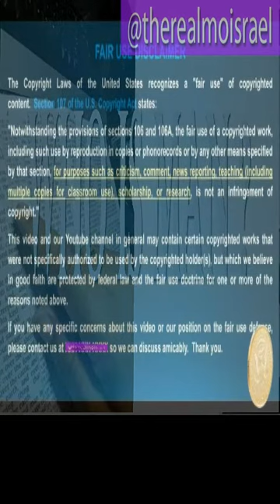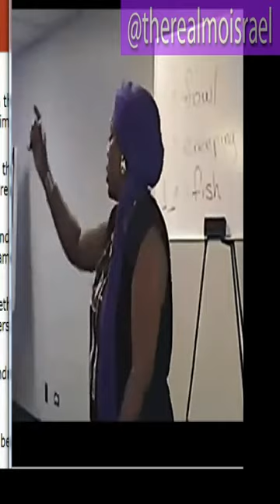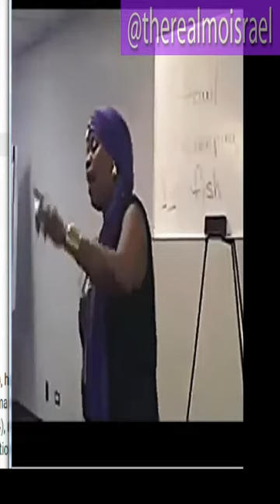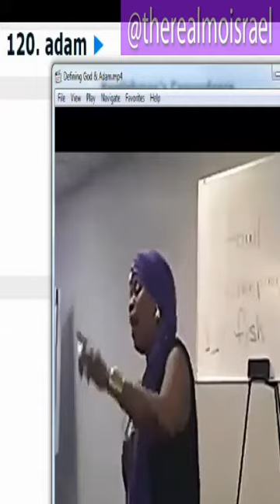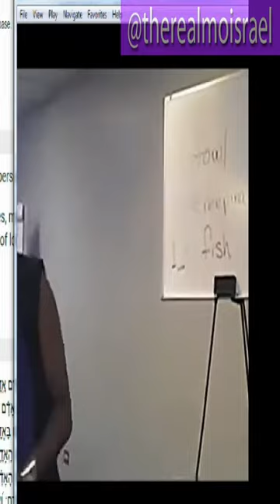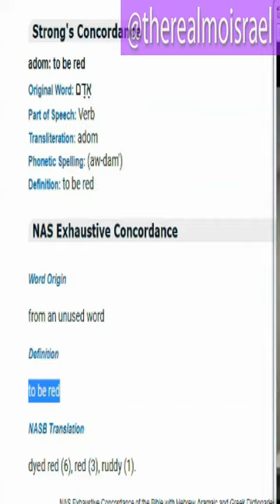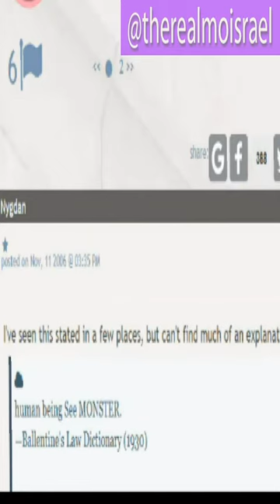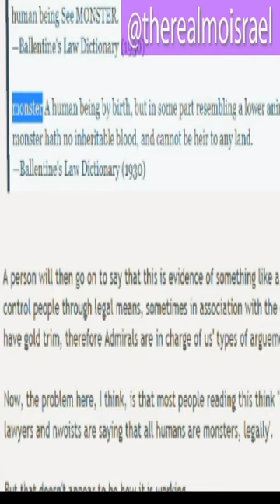WHO IS MAN (THE REMIX)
This is a lesson to first help you know thyself then you can understand what's going on around you better, if you're seeking knowledge you're in the right place.